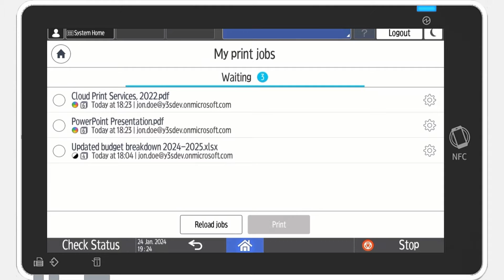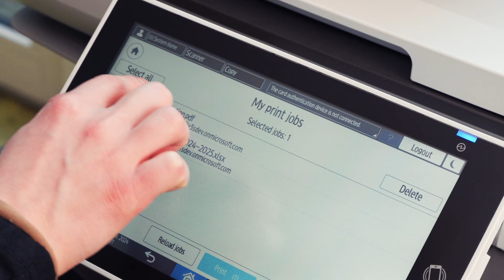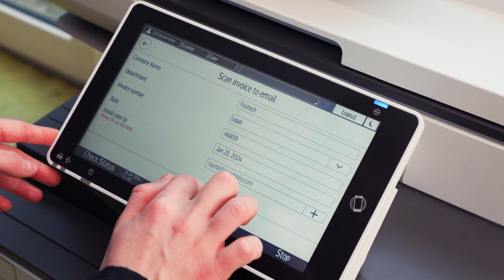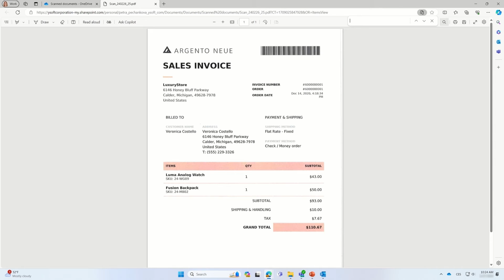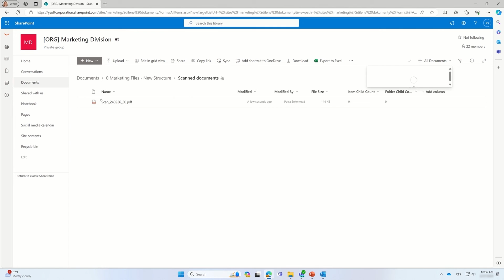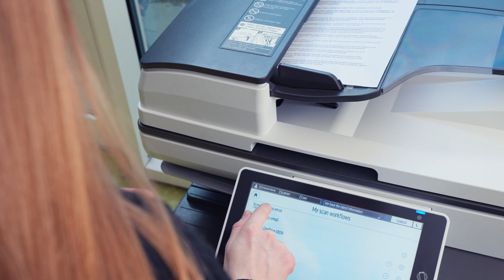How to use SAFEQ Cloud on RICOH Multifunction Devices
With SAFEQ Cloud, users in your organization have an easy-to-use, powerful print and scan interface right at their fingertips. In this video, we show you how you can use SAFEQ Cloud on your Ricoh multi-function devices.

More Great Resources from Y Soft:
SAFEQ Cloud is a powerful and intuitive print and scan platform that lets your users work efficiently with your document needs—without compromising security. With SAFEQ Cloud on your Ricoh devices, enjoy quick actions, OCR-powered and efficient scan workflows, full finishing options, and a lot more. And don't worry if you have a mixed fleet of printers, SAFEQ Cloud can be easily integrated into other popular device brands, too.

Timestamps:
0:00 SAFEQ Cloud on Ricoh MFDs
0:18 Authentication
0:48 Secure Printing
1:32 Scanning Workflows
1:47 Instant Scan Workflows
2:09 Workflow with User Input
2:55 Scan to Cloud Storage with OCR
3:48 Redacted Text Scan Delivery
4:53 Outro

Do you want to learn more about us and kickstart your digital transformation?